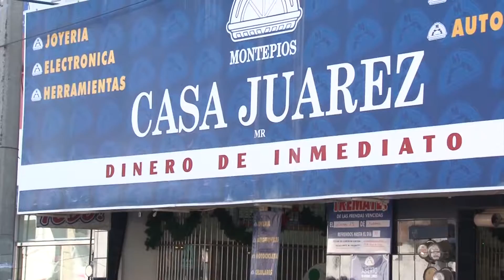Inicia el 2017 y las casas de empeño aún no se ven favorecidas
Terminó el año 2016, inicia un nuevo año y con ello la necesidad de pagar deudas, es decir la llamada cuesta de enero, por lo que decenas de personas acuden a las casas de empeño a dejar joyas o artículos a cambio de dinero en efectivo con interés.

En un recorrido que dio el equipo de las noticias por las casas de empeño ubicadas en la Colonia Juárez, encargados de estos negocios coincidieron en que desde hace dos años, ya no se registran el mismo número de solicitudes de empeño, esto se lo atribuyen a que la ciudadanía ya casi no cuenta con joyas de oro.

A 4 días de iniciar el año, se informó que actualmente las solicitudes de empeño son escasas, el año pasado los artículos que más se empeñaron fueron celulares y aparatos electrónicos como tablet, laptops, tambien herramientas, entre otros en los que se determina el valor que tiene el objeto y si esta en buen estado.

De 200 empeños que se realizan mensualmente lo realizan mujeres y el 70% de ellas acude a recuperar sus objetos empeñados, pues generalmente recurren a esta práctica por satisfacer alguna emergencia.